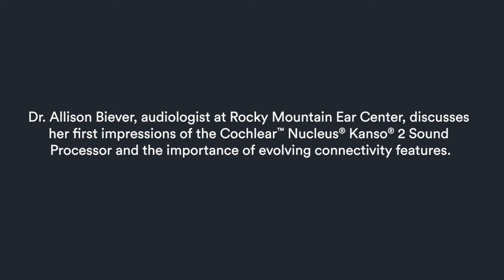TECH Talk – Biever - Simplicity and connectivity of the Kanso® 2 Sound Processor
Dr. Allison Biever, audiologist at Rocky Mountain Ear Center in Englewood, Colorado, discusses her experience with the new Kanso® 2 Sound Processor, as well as the importance of evolving connectivity features like Remote Care options.